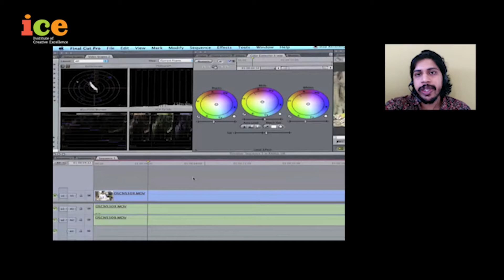Online Film Making Course by ICE | Advance Film Making Course | Balaji Telefilms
Institute of Creative Excellence by Balaji Telefilms has launch Online Acting and filmmaking Training: This video by ICE on Acting for Beginners' will help you understand the basics of acting and also advance training methods which is very popular and essential.

In this short video for Beginners, you will learn from scratch with examples.

Following topics have been covered in this course:

• Introduction to Acting – Introduction of wannabe actors to various aspects of Acting
• Open Up Exercise – Helps in shedding inhibitions & overcoming fear.
• Focus & Concentration – Instils Confidence Building
• Voice & Speech – Learns Voice Modulation & Various exercise on Voice, Speech & Breathing
• Body Language – Covers Expression, Gesture, Posture, Actors Mind & Body Building
• Diction – Learns Nuances of Hindi & Urdu Language which shall help to speak clearly.
• Rasas – Covers Navrasas & their implementation (Shringara, Hasya, Karuna, Raudra, Veera, Bhayanaka, Bibhatsya, Adbutha, Shantha)
• 5Ws – Connects with previous events, subtext, Magic Ifs.
• Characterization – Various techniques of characterisation
• Understanding Script – Text & Sub Text Analysis
• Reading – Story & Poem reading is covered
• Observation & Imaginations – Visualising events & circumstances.
• Method Acting – Introduction to Method Acting via Stanislavsky Principle
• Monologue  - Comedy, Romantic,  Emotional monologue delivery
• Improvisation –  Correction & Value additions in performance of students
• Scenework – Live Scenework helps students assimilate all concepts together & show through group performance.
• Audition Techniques - Helps the student to master the skills for Auditions.
• Social Message Exercise – Facing the camera.
• Short Film Project  Shoot– Understand technicalities of shoot

1. This is 8 Weeks Instructor-led Online Course.
2. We have full time One-on-One LIVE Technical Support to help you with any problems you might face or any clarifications you may require during the course.
3. At the end of the training, we will provide you 100% placement support